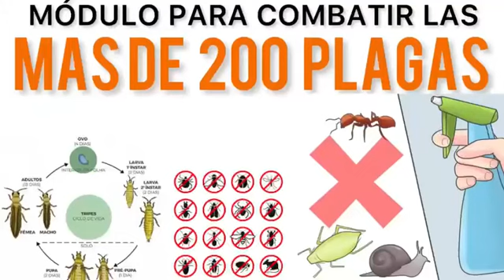Orquídeas Saludables 🌺 - Orquídeas Saludables Hotmart - Orquídeas Saludables Vale la Pena - 2022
⭐(( PROMOCION POR TIEMPO LIMITADO ))⭐

Cultivar orquídeas es un pasatiempo gratificante y el número de cultivadores de todo el mundo parece solo aumentar año tras año.

Sin embargo, es una actividad que puede resultar abrumadora. Hay alrededor de màs 30,000 variedades diferentes de orquídeas, cada una con diferentes requisitos, por lo que no es una sorpresa que muchos la encuentren un poco intimidante.
¡Pero estamos aquí para ayudar! Nuestro objetivo es eliminar la frustración de aprender sobre el cultivo de orquídeas al presentarle una guía que le enseña todo lo que no sabe.

Es posible que no podamos convertirlo en un cultivador galardonado de la noche a la mañana, pero al absorber la información que se incluye en el curso manual a continuación y aprender más de nuestros recursos recomendados, esperamos que al menos podamos ponerlo en el camino correcto hacia el éxito.

El Manual Completo que te enseñará a conseguir Orquídeas Hermosas, sanas y Floridas todos los años sin tener que preocuparte por plagas o enfermedades.

Con el Manual de Cómo Cuidar tu Orquídea (Paso a Paso), tendrás todas las bases para cultivar tus Orquídeas de forma correcta, sin necesidad de equipos de jardinería ni habilidades especiales.

¿Sabías que 6 de cada 10 personas que compran sus plantas se les terminan muriendo por no darles un adecuado mantenimiento?

❌ No importa si no sabes nada de orquídeas
❌ No importa si eres principiante o intermedio en el cultivo
❌ No importa si ya has perdido varias orquídeas
❌ No importa si tiene dificultades con las plantas
❌ No importa si tienes poco tiempo para cultivarlas

EL AUTOR

Enamorada de la jardinería,  Maria Alejandra tiene 42 años y es una amante de las Orquídeas.
Tras sufrir una gran pérdida en su jardín, decidió buscar información. Se convirtió en una de los mayores especialistas y escribió los  Manuales de Cómo Cuidar tu Orquídea Saludables.
Hoy cuenta con una amplia colección de Orquídeas premiadas y miles de alumnos repartidos por toda Latinoamérica.